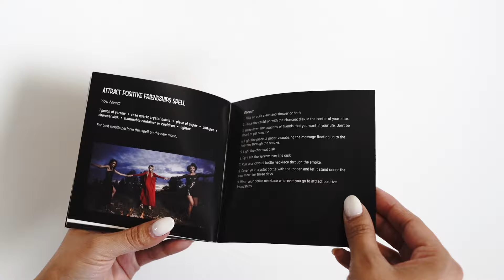Witchy Gifts Herbal Witchcraft Kit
This herbal witchcraft kit contains 10 herbs (sage, mugwort, yarrow, bay, rose, rosemary, calendula, chamomile, lavender, peppermint), 4 crystals (amethyst, tigers eye, citrine and quartz pendulum), double ended moon spoon for scooping herbs, reusable bath tea bag, incense charcoal, and simple spell book to help beginners get started right away. All contained in a rustic wooden altar box imprinted with "Stay Wild, Moon Child."